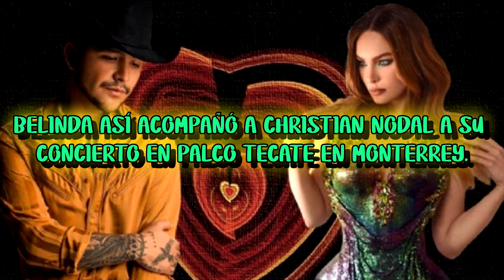BELINDA así acompañó a CHRISTIAN NODAL a su concierto en Palco Tecate en Monterrey